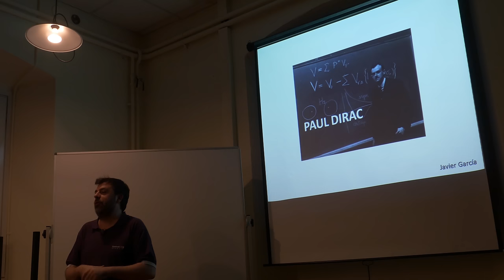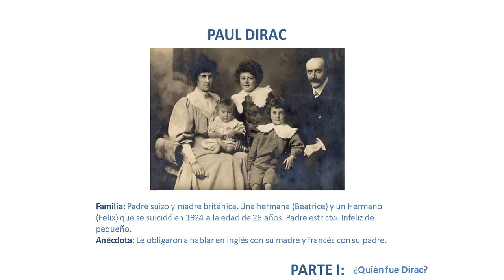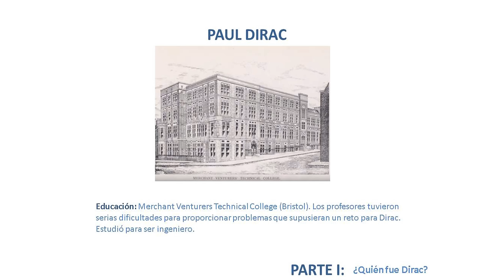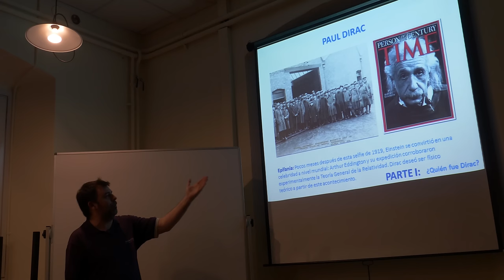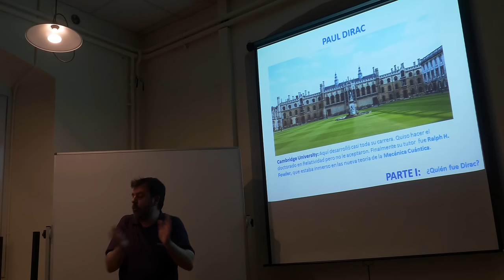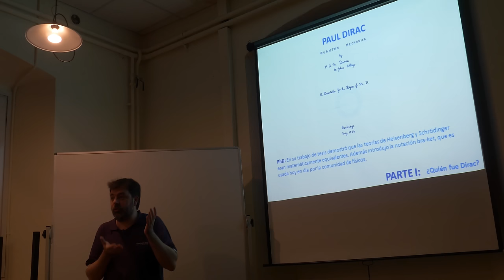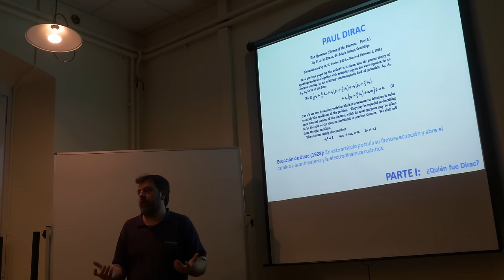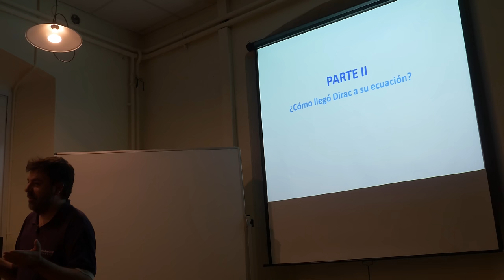PAUL DIRAC. Parte 1: ¿Quién fue Paul Dirac?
Resumen breve de la vida del físico Paul Dirac.
A cargo de Javier García